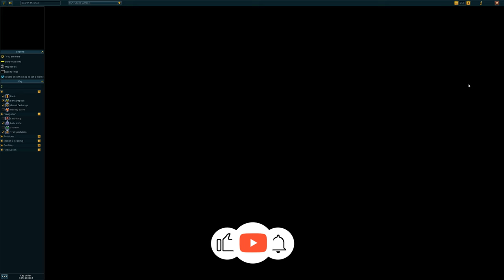Eagles' Peak - Let's Play: RuneScape - RS3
In this episode, we do another quest named "Eagles' Peak".